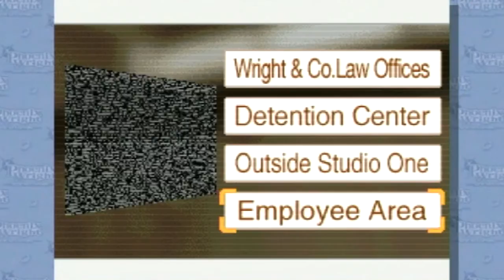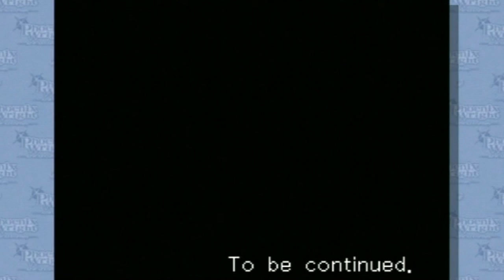Phoenix Wright: Ace Attorney | Pt. 12 Behind The Scenes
In this video, we wrap up our investigation over at Global Studios.